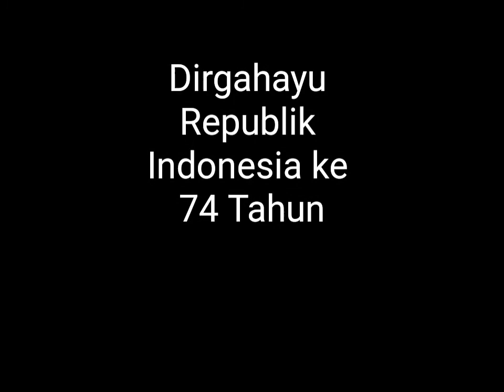Fly Pass Detik Detik Proklamasi 17 Agustus 2019 di Istana Negara